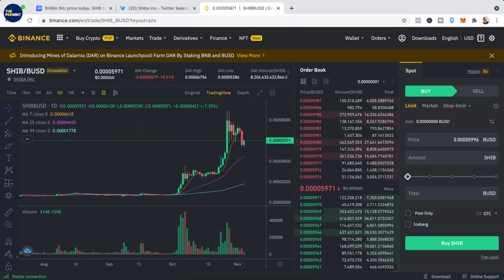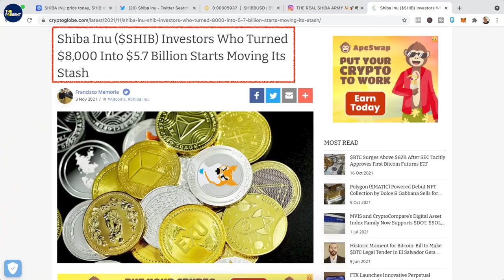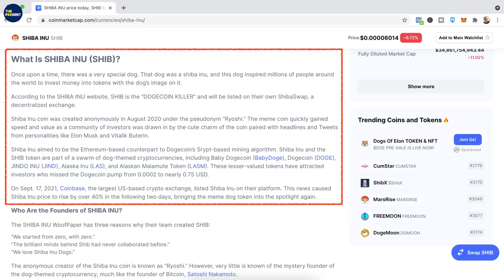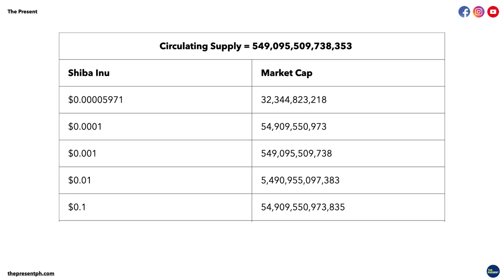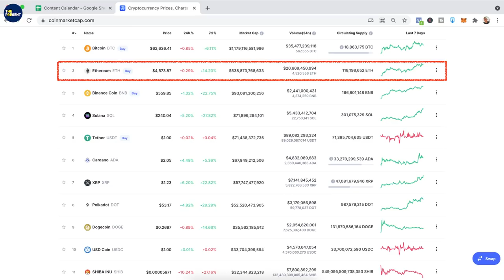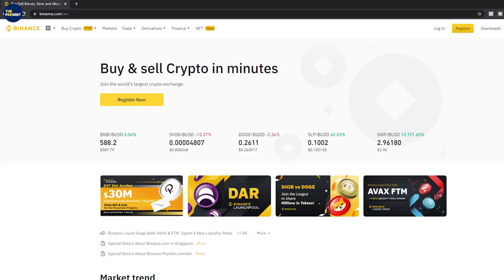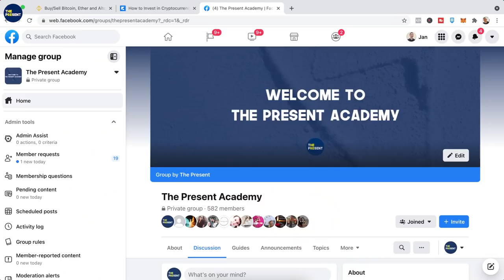Shiba Inu To The Moon?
Shiba Inu has been on the rise lately but the question remains, how high can it go?

You can open your own crypto exchange account through Binance

You can open your own crypto interest account through Celsius

You can learn how to invest in cryptocurrencies for beginners